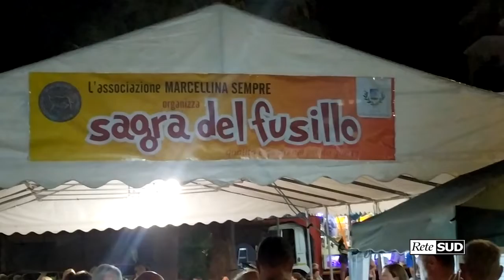Marcellina, torna la sagra del fusillo di "Marcellina sempre"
Un successo inaspettato che ha sorpreso gli stessi organizzatori. La “Sagra del Fusillo che si è tenuta dal 16 al 19 agosto a Marcellina, frazione di Santa Maria del Cedro (CS), ha registrato, in particolare negli ultimi due giorni, il sold out.
L’evento che si è tenuto in via Largo Ferrovia, ha richiamato turisti e appassionati del buon cibo da tutta la Riviera dei Cedri e non solo.
Concerti live, cabaret, i gustosi piatti della tradizione, l’altissima qualità dei prodotti utilizzati  e la grande ospitalità, sono stati la carta vincente dell’evento enogastronomico che ha avuto tutto il sapore di una gigantesca festa in famiglia.